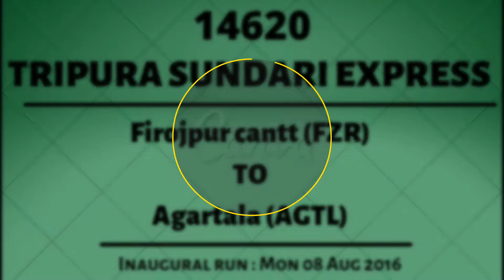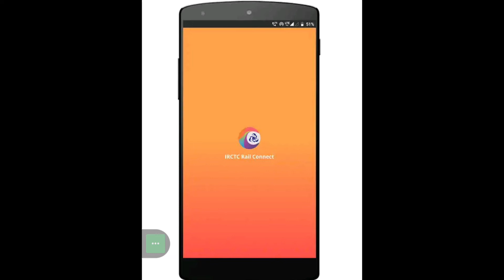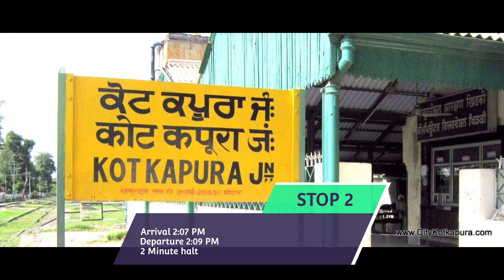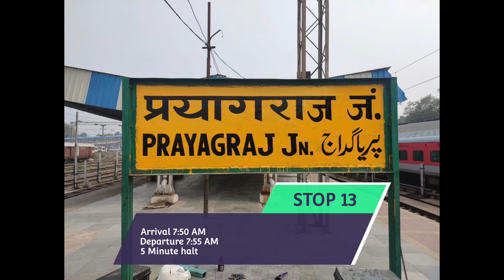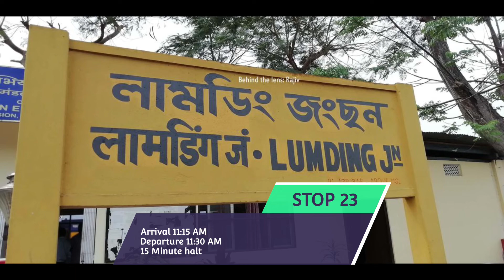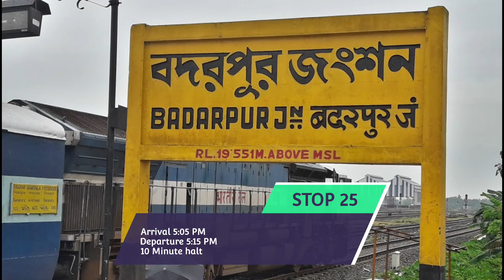14620 | TRIPURA SUNDARI EXPRESS | FZR to AGTL | ट्रेन से संबंधित पूरी Detail में Information 👇ℹ️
ट्रेन से संबंधित पूरी Detail में Information

इस वीडियो में ट्रेन से संबंधित पूरी डिटेल में जानकारी दी गई है जैसे की ट्रेन का टाइम टेबल रूट स्टाफ खानपान किराया कुछ लोकोमोटिव इन जिसे तमाम जानकारियां को दी गई है वीडियो पूरा देखें

RAIL INFO. JUNCTION